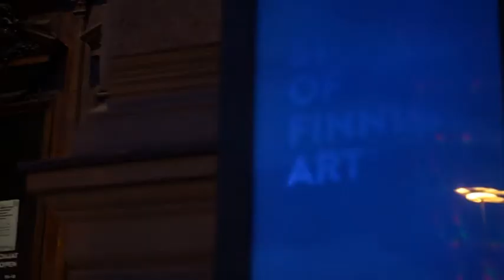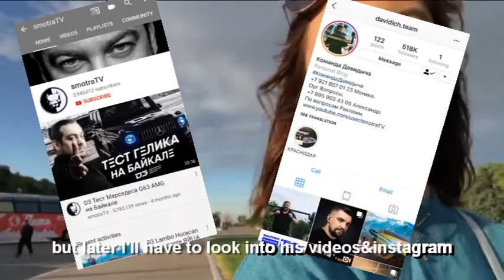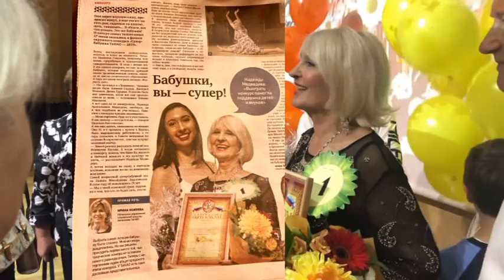My Babushka (Russian Grandma) is a Celebrity?!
hi guys, moi, privet!👋welcome to this year's vlog to Moscow, even though I was only there for 2 weeks (after getting a flight delayed by a day in Helsinki, eventually we made it😂), it was filled with so many exciting events! Family reunions, adventures through Moscow and interesting encounters, karaoke. lots of karaoke..., somehow managing to get on a Russian newspaper🤔, and even a super babushka/grandma contest that my grandma ended up winning for the county and is now going to the final rounds for all of Moscow!